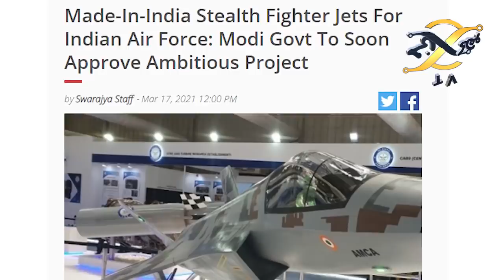After JF 17 Thunder Pakistan start Project AZM of 5th Generation Fighter Jet Aircraft | KHOJI TV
After JF 17 Thunder Pakistan start Production of 5th Generation Fighter Jet Aircraft.
Project AZM.

This project aims to develop a fifth-generation fighter aircraft as per ASR requirements. As mentioned earlier, this is a major undertaking that will require synergetic participation of a large number of organizations and stakeholders. A phased but aggressive approach will be followed to overcome technical challenges as soon as they are identified. A number of challenges like materials, propulsion, sensors, mission systems etc. are already known and risk mitigation plans are being worked out. The strategy is to keep focus of the FGFA team on aircraft development while other elements of AvRID focus on providing the required technologies and systems for project success.